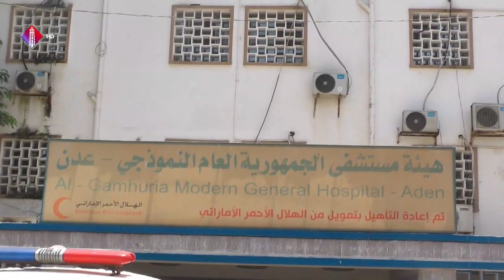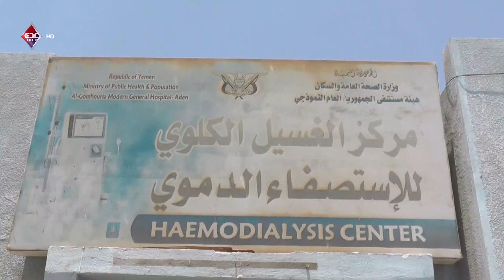لقاء خاص | د. محمد السقاف - مدير عام هيئة مستشفى الجمهورية بعدن | قناة عدن الفضائية 14 01 2024